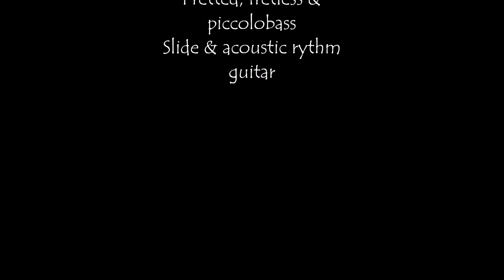Ulf F. / Funky Swamp Swing Thang (!)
Bass & Slideguitar, Bass & Piccolobassolo, Drum programming.
Recorded at Massah Studio, Mineplane Music, April-June 2019. Photos by Massah Studio, Atacama Photo.